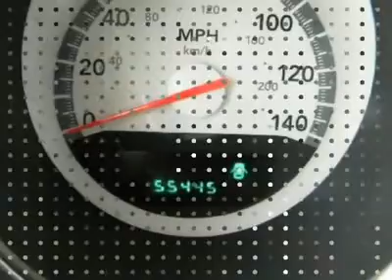2008 DODGE CHARGER Cherry Hill, NJ 98604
2008 DODGE CHARGER Cherry Hill, NJ
Stock #98604

Pick up this Brilliant Black Crystal Prl 2008 Dodge Charger, available today. Featuring automatic transmission, it has 55411 miles. This could be the one you've been searching for.